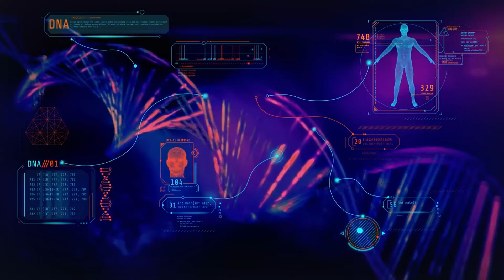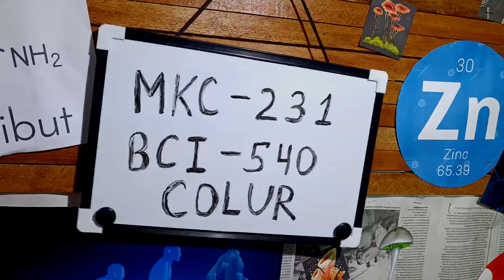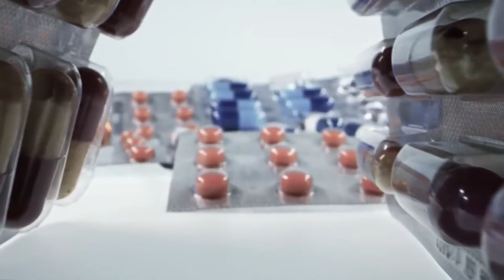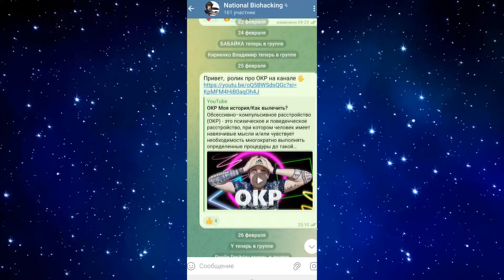Колурацетам / Мой опыт